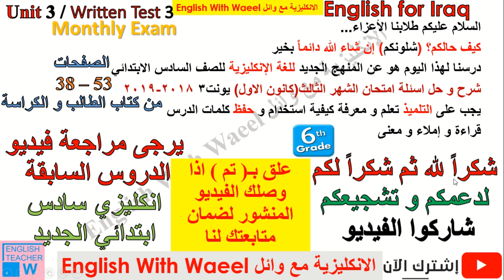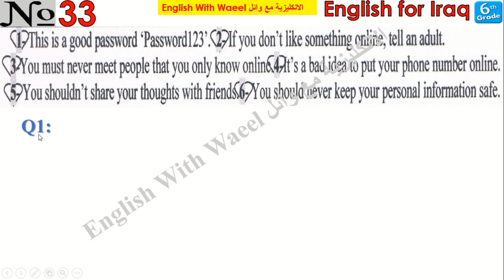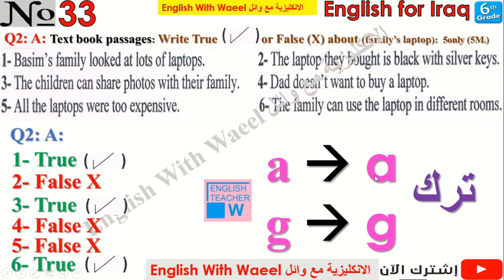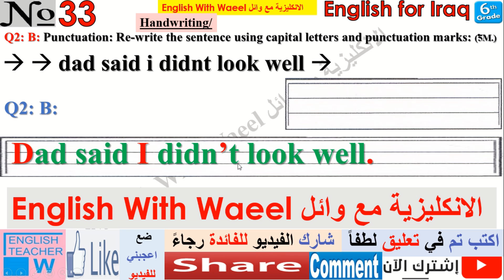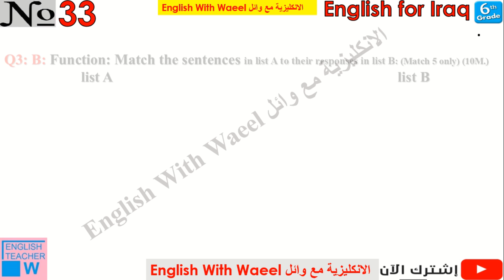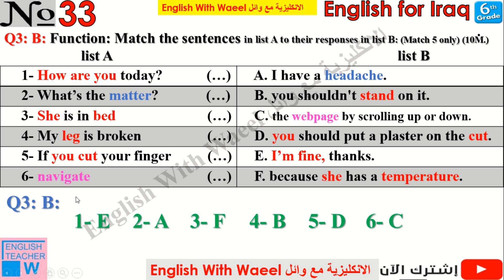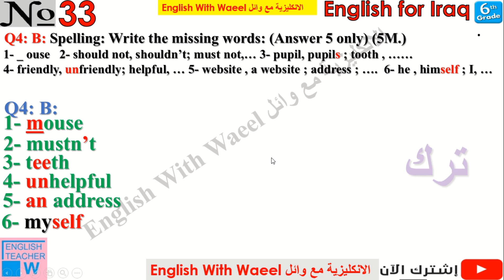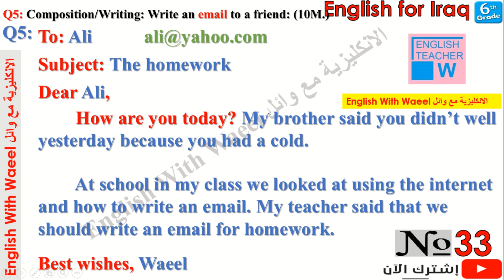شرح و حل اسئلة امتحان الشهر الثالث يونت 3 - 38-53 انكليزي سادس اسئلتي 33 وائل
English for Iraq 6th primary Unit 3 Written Test / Monthly Exam / Examination /
شرح و حل اسئلة امتحان الشهر الثالث(كانون الاول) يونت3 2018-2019
اسئلة يونت 3 انكليزي سادس ابتدائي الجديد وائل
نموذج اسئلة مهمة و مرشحة اختبر نفسك بها قبل الامتحان الشهري
كيفية طريقة الاجابة على كل سؤال
انواع الاسئلة المقترحة و المتوقعة و المطلوبة حسب تقسيم الدرجات الجديد و النموذج الوزاري
راجع الكتاب و الكراسة و الدفتر و قاموس الكلمات في نهاية الكتاب الخاصة باليونت
رتب ورقة اجوبة الامتحان و اكتب اسمك الرباعي و صفك و شعبتك و مدرستك بالعربي و نظم الورقة لكل سؤال و لكل فرع صفحة اكبس ورقتين من النصف و اكتب الحل من اليسار الى اليمين بالانكليزي.

شرح مفصل لمنهج مادة اللغة الانجليزية للصف السادس  ابتدائي في العراق مع حل للتمارين و ترجمة كافة الكلمات في المنهج للعربية
اسئلة واجوبة E انكليزي سادس ابتدائي
ادخل على قوائم التشغيل ستجد قائمة بشرح و حل و ترجمة الكتاب و حل و شرح و ترجمة كراس النشاط و بالتسلسل
sixth Grade
6th primary